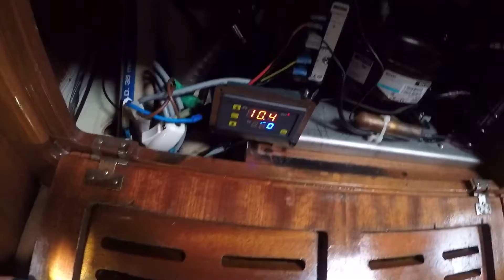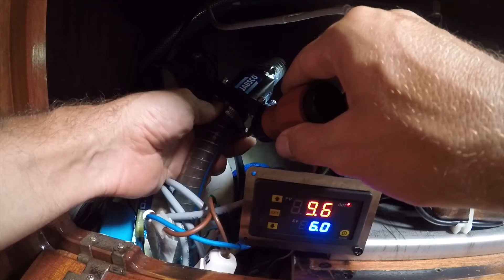Sintinede Su & Farklı bir Yelken Deneyimi - Yelkenli Hayat - 19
Yelkenli Hayat - 19
Sintinen mi var derdin var. Hele de sintinede su varsa. Bir yolunu bulan her sıvı oraya iner. Temizle temizle dur. Problem çözmenin binbir yolu adlı bir kitap yazmak artık elimde her şeyin olduğunu düşünmeye başladım 😁 Tabi hep tamirat olmaz, biraz da yelken yapalım, hemde çooook uzaklarda çoook farklı bir alet ile yeni deneyimi yaşayalım.

Denizcilerin 2. el ilan portalı denizdeikinciel.com yayında!
Denizde İkinci El, yelkenli tekneden sandala, deniz elektroniğinden su sporları ekipmanlarına onlarca kategoride yüzlerce tekne ve ekipmanı bir araya getiriyor. Alıcıyı ve satıcıyı buluşturuyor. Sizi her şeyin yenisini almaktan kurtarıyor.
Ziyaret edin, ücretsiz üye olun, ilanınızı ücretsiz yayınlayın, ihtiyacınız olan ekipmanı uygun fiyata alın.